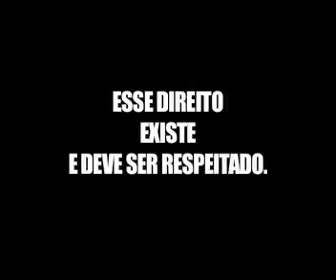Carta dos Movimentos Socias gaúchos-junho de 2008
Leitura da carta e imagens de denúncia preparada pelos Movimentos Sociais e entregue a Comissão de Direitos Humanos do Senado denunciando a violência jurídica-policial e a criminalização de órgãos de Estado contra as mobilizações populares no Rio Grande do Sul, principalmente contra as ações e reuniões do MST.